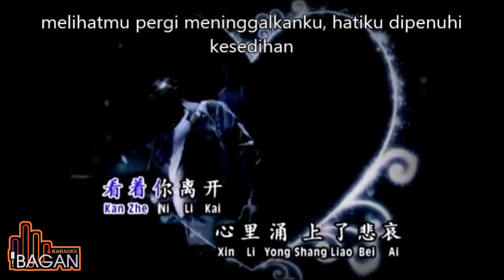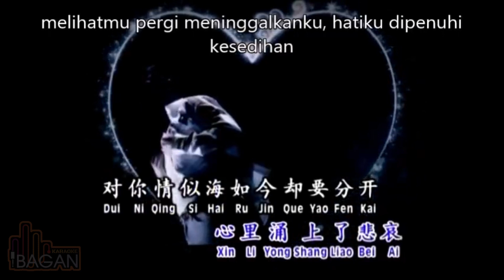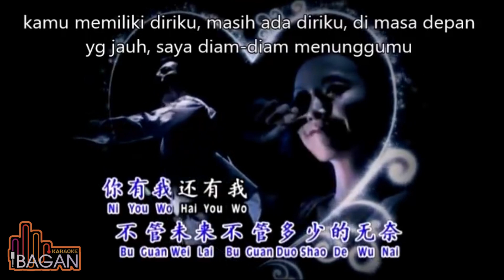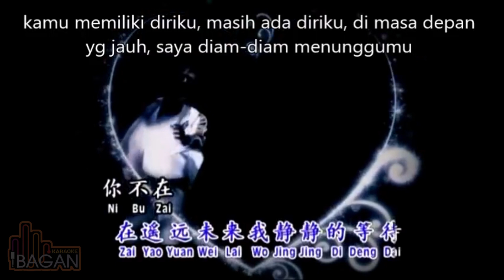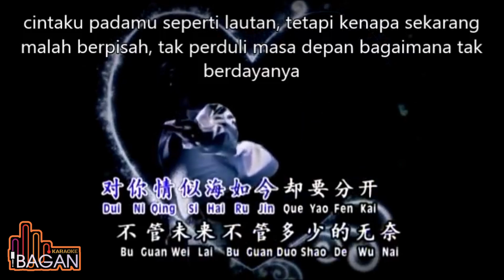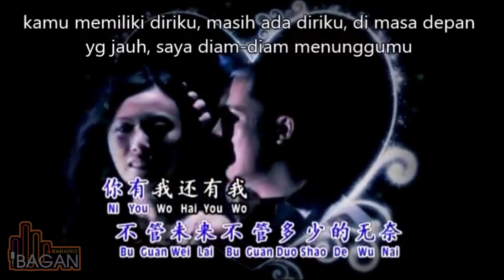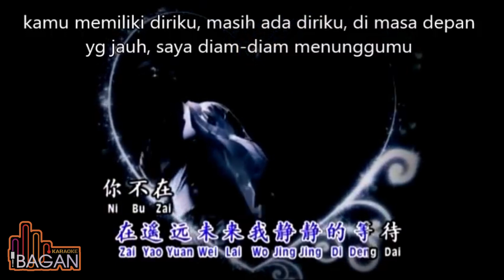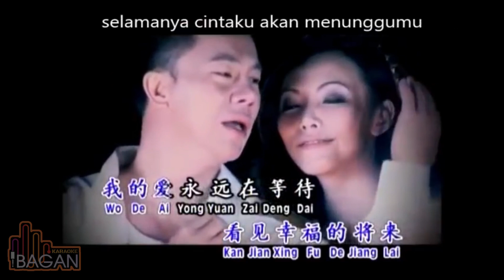Ming Tien - karaoke no vokal